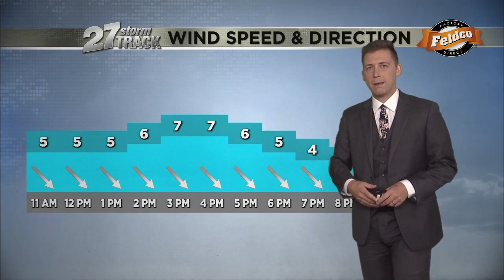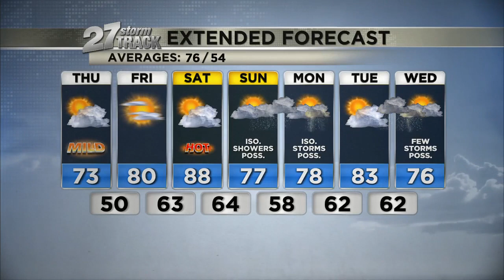Thurs., Sept. 9, 11 a.m. Weather Update